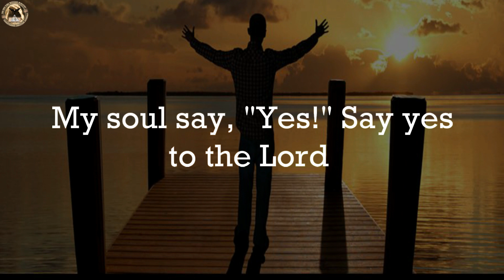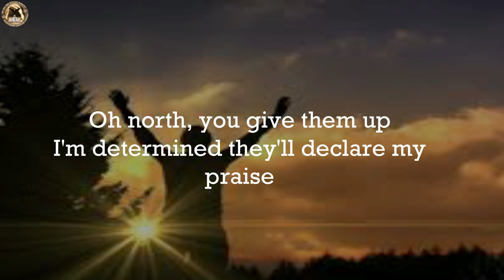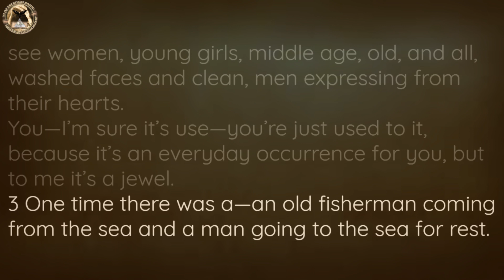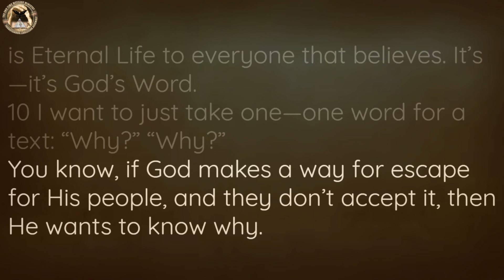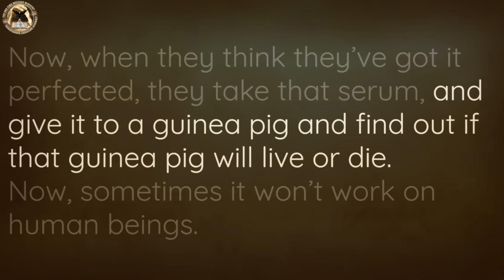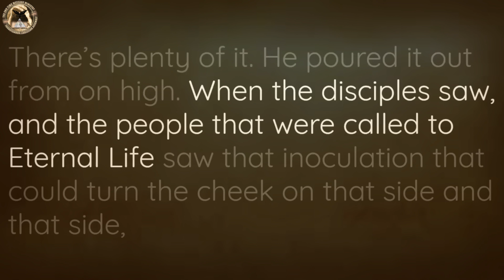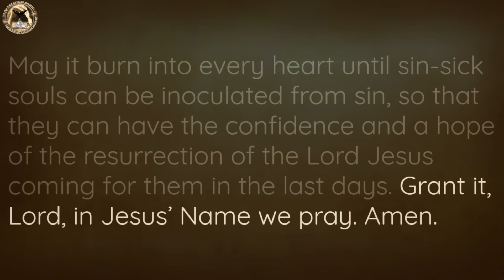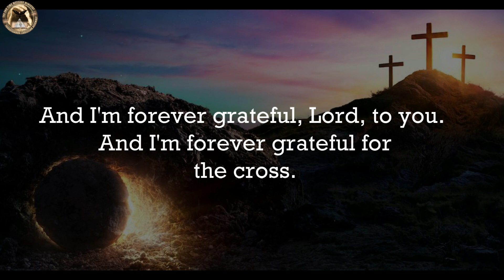Abraham's Seed: 59-0423 William Marrion Branham